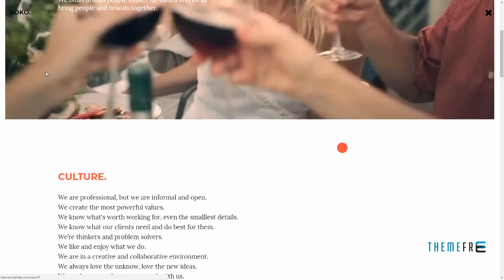Aoko - Creative WordPress Theme Melvyn Alva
Columns 4+

 Layout Responsive

 Tags agency, business, creative, design, gallery, minimal, modern, portfolio, responsive, studio, video header